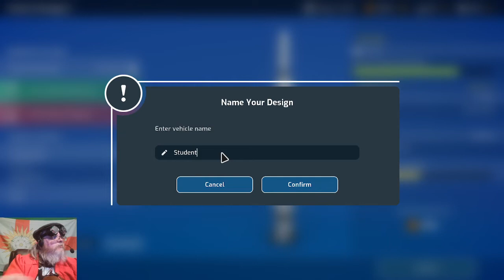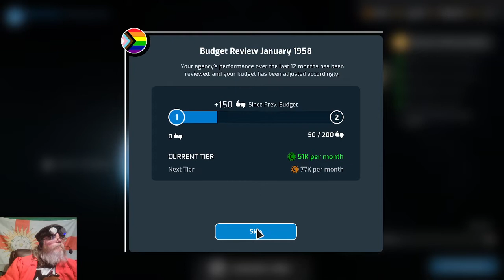Mars Horizon: Yorkieshire Space Agency, pt 1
Right class, settle down. It's time for some science with Professor Yorkie. Some spacey science, that is, with the space agency management game, Mars Horizon. Let's see if we can get our people on the dustball first!

Starting out is easy enough, but we're rapidly running out of money!